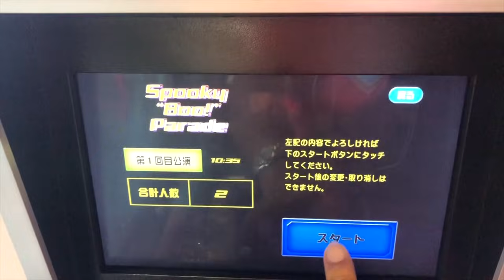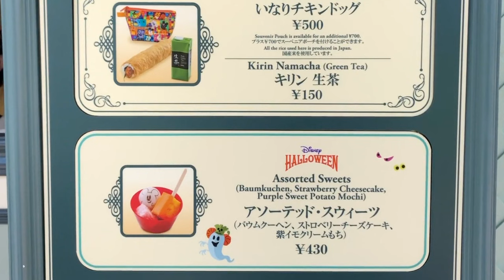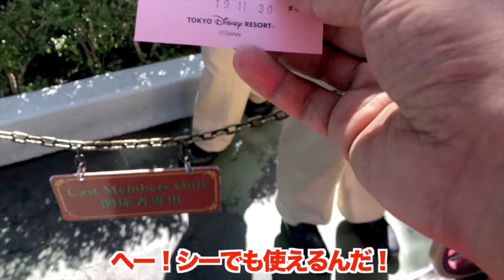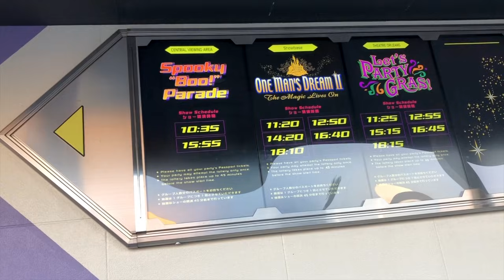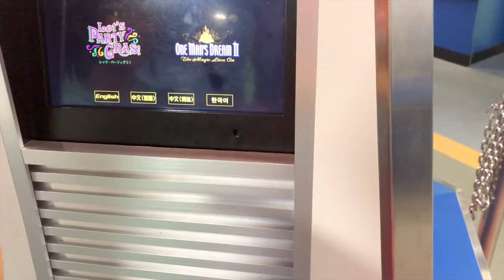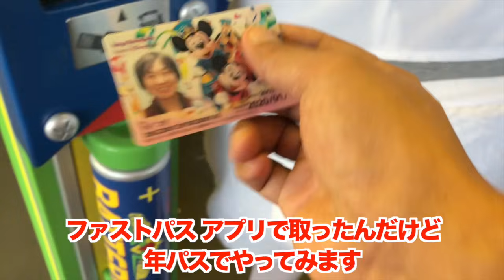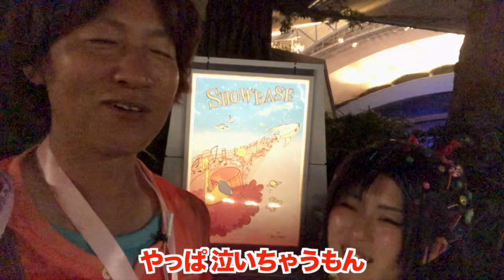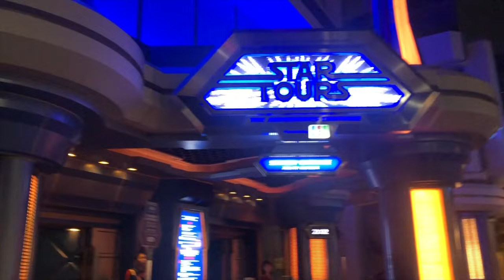Ｄハロ仮装2019／シュガーラッシュ・ラルフでランドをエンジョイ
ディズニーハロウィーン2019の全身仮装で「シュガーラッシュ」のラルフでインパークしました。

ヴァネロペ／周（あまね）
メンバーシップになる